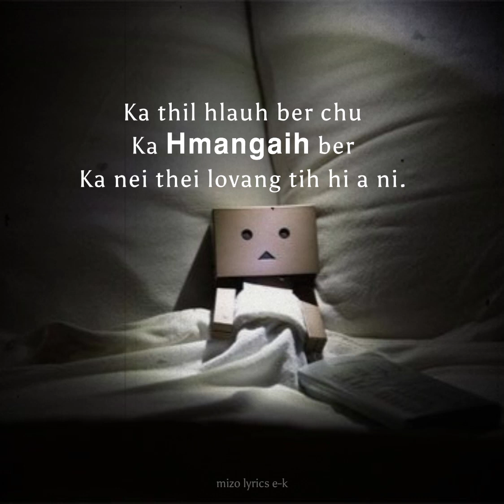Ka thil hlauh ber chuKa 𝗛𝗺𝗮𝗻𝗴𝗮𝗶𝗵 berKa nei thei lovang tih hi a ni.